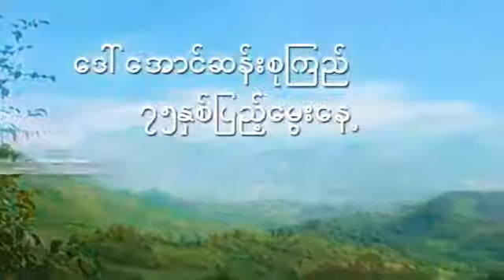Happy birthday Our Leader Aungsunsukyi